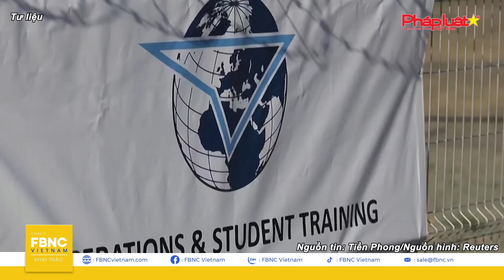Toàn cảnh điểm nóng thế giới 23/2 | Hezbollah, Houthi 'thiêu đốt' Trung Đông, Nga cảnh báo hạt nhân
Toàn cảnh điểm nóng thế giới 23/2 | Hezbollah, Houthi 'thiêu đốt' Trung Đông, Nga cảnh báo hạt nhân | FBNC

CHIẾN SỰ TRUNG ĐÔNG

REUTERS: ISRAEL TẤN CÔNG UAV VÀO BỜ TÂY KHIẾN 16 NGƯỜI THƯƠNG VONG
ÍT NHẤT 9 ROCKET PHÓNG TỪ LI BĂNG NHẮM VÀO BẮC ISRAEL
HEZBOLLAH TUYÊN BỐ THỰC HIỆN 12 CUỘC TẤN CÔNG VÀO ISRAEL CHỈ TRONG 1 NGÀY
HOUTHI KÉO UAV, TÊN LỬA TIẾN HÀNH 3 CHIẾN DỊCH TẤN CÔNG MỸ - ANH - ISRAEL
ISRAEL THAM GIA ĐÀM PHÁN Ở PARIS SAU KHI TẬP KÍCH MẠNH NHẤT Ở RAFAH TRONG 10 NGÀY
G20: 2 NHÀ NƯỚC LÀ CÂU TRẢ LỜI DUY NHẤT CHO XUNG ĐỘT ISRAEL - PALESTINE

CHIẾN SỰ ĐÔNG ÂU

NGA TUYÊN BỐ GIẢI PHÓNG THÊM KHU ĐỊNH CƯ MỚI Ở DONETSK
TT ZELENSKY CẢNH BÁO “ĐIỀU BẤT NGỜ” VỚI NGA TRÊN BIỂN ĐEN
UKRAINE NỖ LỰC “SỐ HÓA” QUÂN ĐỘI
UKRAINE KÊU GỌI CHÂU ÂU CẤP TOÀN BỘ VŨ KHÍ HẠNG NẶNG HIỆN CÓ
NATO “BẬT ĐÈN XANH” CHO PHÉP UKRAINE VƯỢT LẰN RANH ĐỎ CỦA NGA
NGA CẢNH BÁO VỀ CHIẾN TRANH HẠT NHÂN KHI PHƯƠNG TÂY CẤP F-16 CHO UKRAINE
CHUYÊN GIA TRUY TÌM MẠNG LƯỚI CUNG CẤP VŨ KHÍ TRÁI PHÉP THÔNG QUA NGHIÊN CỨU MẢNH VỠ TÊN LỬA TRIỀU TIÊN Ở UKRAINE
MINSK NÓI PHƯƠNG T Y TĂNG GẤP ĐÔI HIỆN DIỆN QU N SỰ Ở BIÊN GIỚI NGA, BELARUS KỂ TỪ 2020
NGOẠI TRƯỞNG NGA: PHƯƠNG TÂY “ỒN ÀO KHÔNG CẦN THIẾT” VỀ VỤ ÔNG NAVALNY

CĂNG THẲNG KHÁC

NASA HY VỌNG DUY TRÌ TÌNH TRẠNG HÒA BÌNH TRÊN KHÔNG GIAN VỚI NGA
ARMENIA ĐÌNH CHỈ HIỆP ƯỚC AN NINH TẬP THỂ VỚI NGA
TRUNG QUỐC NỐI LẠI CHÍNH SÁCH “NGOẠI GIAO GẤU TRÚC” VỚI MỸ
CÔNG TY TƯ NHÂN ĐẦU TIÊN CỦA MỸ CÓ TÀU THĂM DÒ HẠ CÁNH XUỐNG MẶT TRĂNG